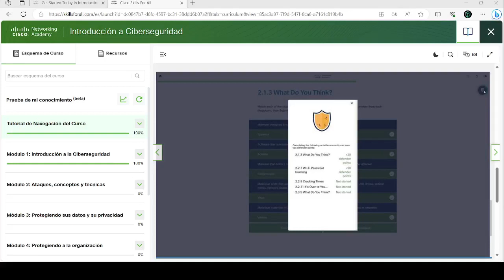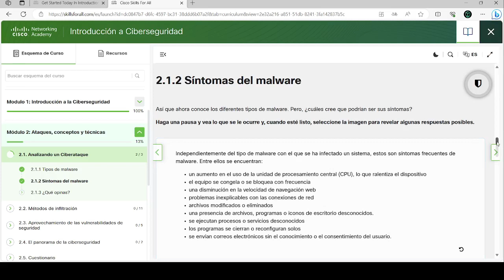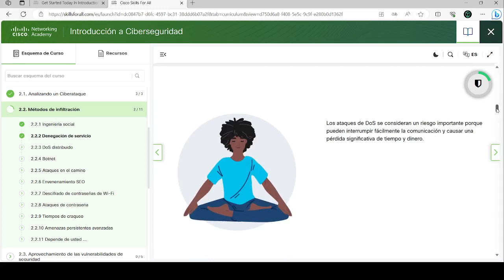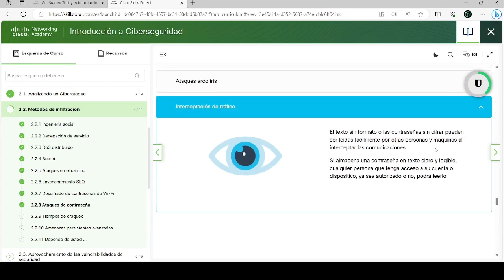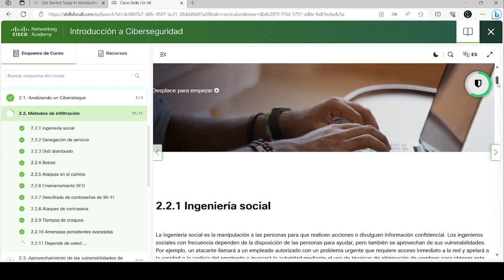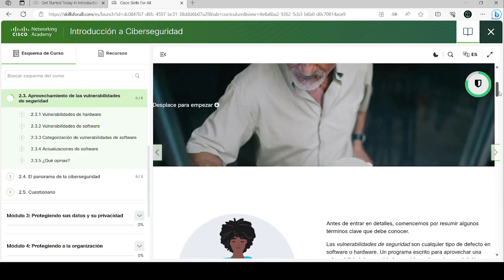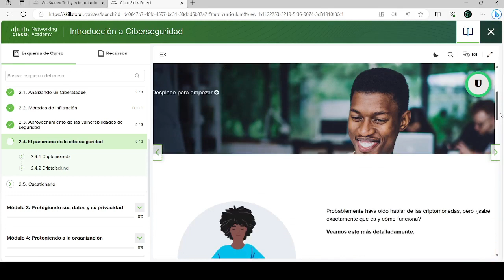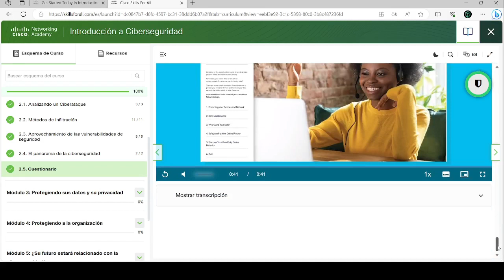Introduccion a Ciberseguridad | Modulo 2: | Ataques, conceptos y tecnicas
Este video te muestra Introduccion a Ciberseguridad | Modulo 2: | Ataques, conceptos y tecnicas de Cisco Networking Skills